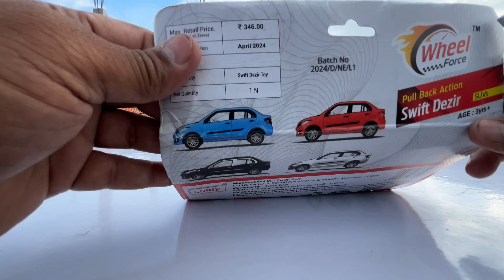Modified Swift DZire - Silver Scale Model Unboxing | Scale 1/32 | Miniature | Model Car Collection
Today I'm Unboxing of Scale Model Toys Auto Rickshaw, Maruti Suzuki Swift, Hyundai i20, Toyota Innova, Ford EcoSport and Honda Activa Bike |

These all are looking very realistic and awesome look | I was Purchased all these Model Cars for Amazon India | These all are very good collection for diecast scale model car lovers |

This Video is Just for Entertaining Model Car Collection Lovers |

Purchase Link :
1. CNG Auto Rickshaw
2. Maruti Suzuki Swift Car
3. Hyundai i20 Car
4. Toyota Innova Car
5. Ford EcoSport Car
6. Honda Activa Bike ( Bestiva )